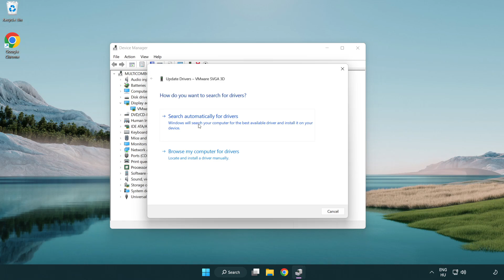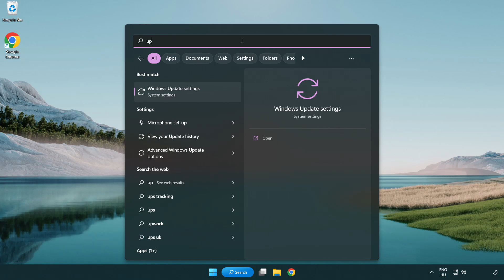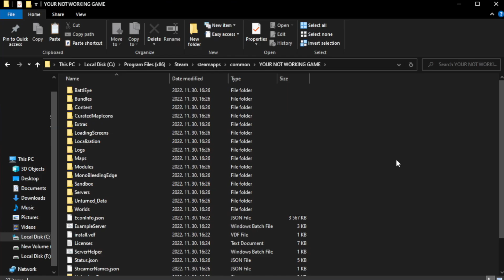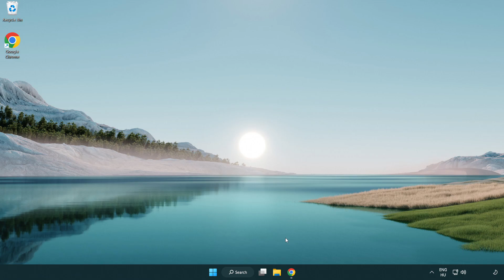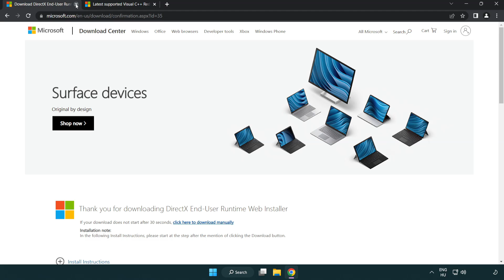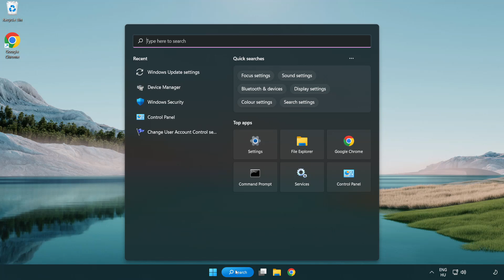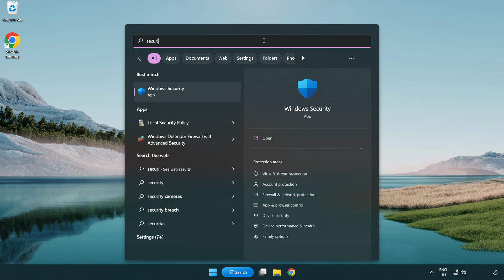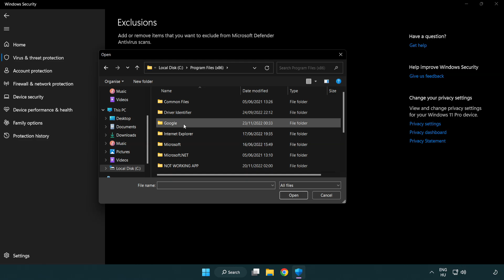FIX Mafia 3 Crashing, Freezing, Not Launching, Stuck & Black Screen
I'm going to show How to FIX Mafia 3 Crashing, Freezing, Not Launching, Stuck & Black Screen